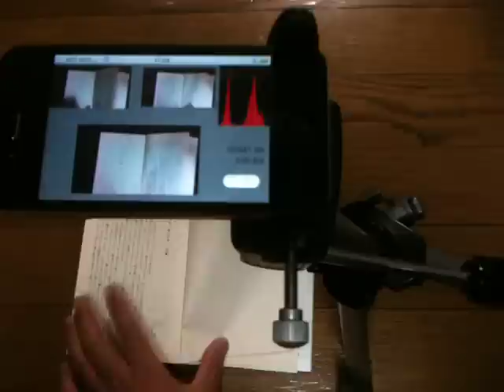『最速自炊カメラ「Jucie」』をiPhone4で試してみた。